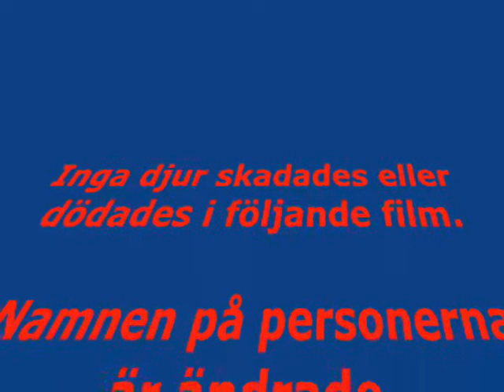Olivia´s första dag med rutschkanan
Kan man vara mera nöjd ?